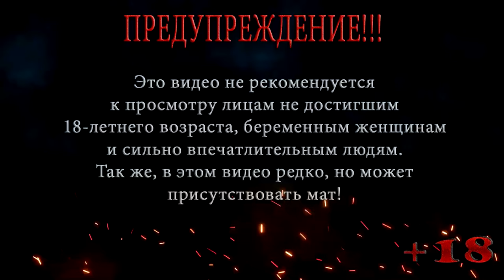S.T.A.L.K.E.R. Clear Sky | СТАЛКЕР Чистое небо | Мастер | Серия 22 | Защита лагеря ученых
Локация: НИИ Агропром, Янтарь
Серия 22: Защита лагеря ученых

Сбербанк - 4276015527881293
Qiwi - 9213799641